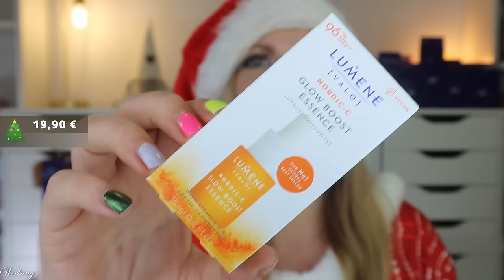PURISH Adventskalender 2024 Unboxing & Verlosung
hier siehst du den Inhalt von dem Purish beauty Adventskalender 2024.
Für 119,90 € erhalten wir sowohl eine fast komplette Pflegeroutine, als auch viele Makeup Produkte.

Für eine zweite Meinung: @schikitasplace @Kontrajunkie @ElAnhelo

00:00 Ho Ho Ho ihr Lieben!
Der Adventskalender kostet 119,90 €
01:32 Box 1
02:03 Box 2
02:52 Box 3
03:41 Box 4
04:47 Box 5
05:18 Box 6
06:30 Box 7
07:44 Box 8
08:06 Box 9
09:02 Box 10
09:39 Box 11
10:14 Box 12
11:43 Box 13
12:50 Box 14
13:33 Box 15
14:22 Box 16
15:16 Box 17
16:17 Box 18
16:50 Box 19
17:40 Box 20
19:07 Box 21
19:49 Box 22
20:34 Box 23
21:30 Box 24
23:05 Mein Fazit

♡ Schreibe mir einen lieben Kommentar unter dieses Video mit der Info, welches Produkt dein Favorit ist

Liebe Grüße
Claudi